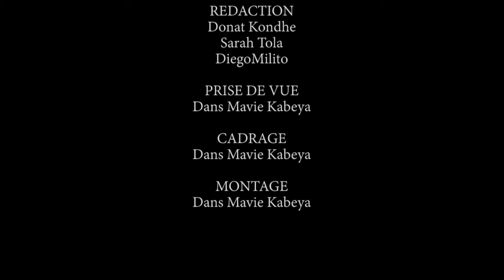BOMB🔥FALLY IPUPA FERRÉ GOLA KOFFI OLOMIDE MOTO EPELI NAKO FINGA BATU